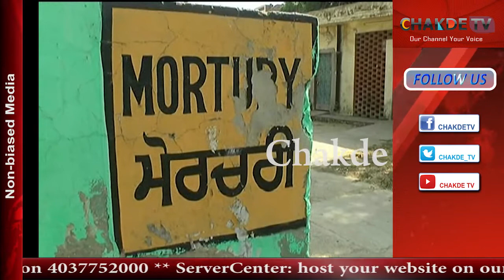30 years Harish Kumar committed suicide in Bharat Nagar Bathinda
बठिंडा के भारत नगर में रहने वाले 30 साला हरीश कुमार ने फंदा लगाकर आतमहतेया कर ली है इस मामले की जानकारी देते हुए बताया कि मिरतक की पत्नी ने बयान दिए है कि कल करवा चौथ के दिन मिरतक वार वार शराब पी रहा था उसने रोकने की कोशिश की तो बह नही रुका रात को सोते समय उठकर हरीश ने फंदा लगाकर आतम हतेया कर ली जब मुझे पता चला हम हॉस्पिटल लेकर आए बहा डॉक्टर ने उसे मिरतक घोषत कर दिया पत्नी के बयानो के आधार पे पुलिस 174 की कावाई कर जाच में जुट गई है
बही मिरतक के भाई दीपक का कहना है कि घर मे आपसी क्लेश रहने के कारण हरीश ने कुड़कुशी की है